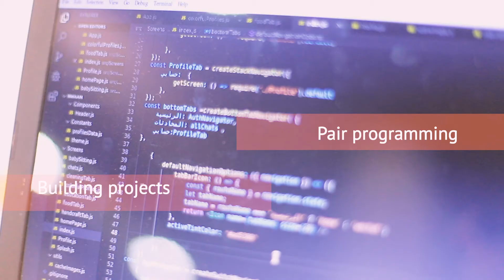Hire GSG Developers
GSG’s Talent Services Team introduces you to them. Our team helps you increase the diversity of your distributed teams by giving you access to this top technical talent. Our graduates are trained to quickly get up to speed on your technologies and processes, but more importantly, they bring a unique perspective on resilience and problem solving, both as software developers and humans.